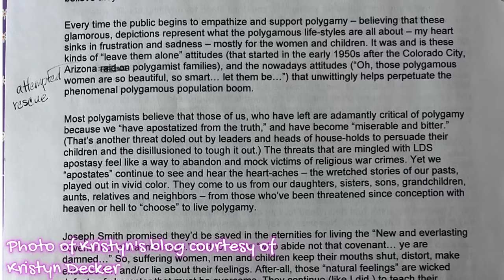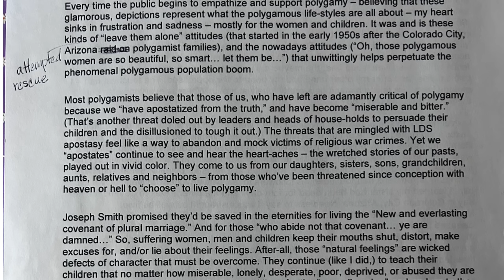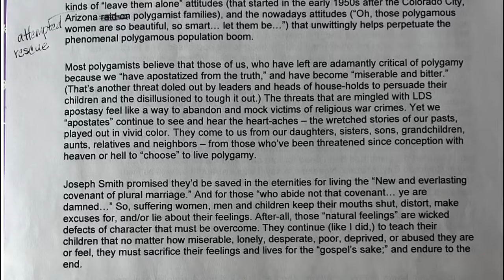EXCLUSIVE: Robyn Brown's BRUTAL ATTACK of Christine's Aunt, MERI BUSTS Kody in BIG Lie About Robyn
Robyn Brown is being exposed for an unhinged attack of Christine Brown's aunt which happened ON CAMERA but was LEFT off the show likely to protect HER IMAGE, but WOACB has the exclusive details about the altercation that left Christine's aunt SHOOK

Meri Brown exposed a HUGE LIE that Kody created about Robyn Joining the family in a scrubbed tell-all that TLC removed from their platforms. Meri revealed a shocking detail that proves Kody and Robyn lied from DAY 1 of the show and blew up the family